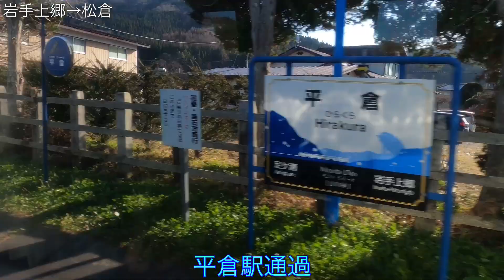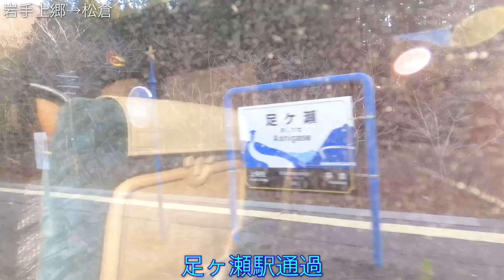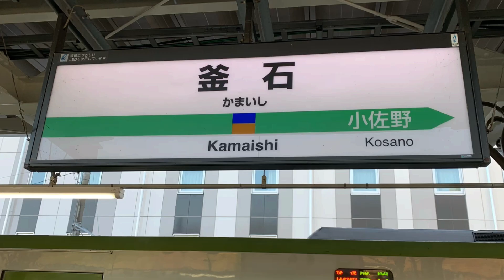盛岡→釜石 快速はまゆり3号 車窓 岩手上郷→松倉→小佐野→釜石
釜石線の名所のオメガカーブで高低差を克服します。
次回【駅の風景】釜石駅です。